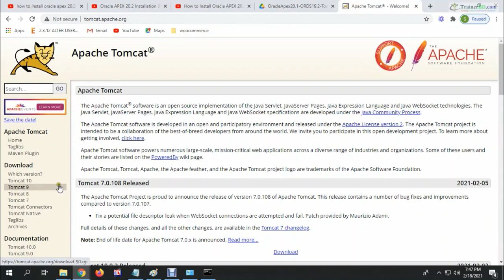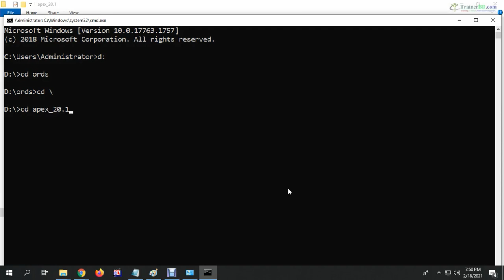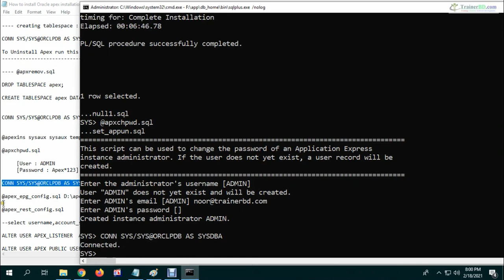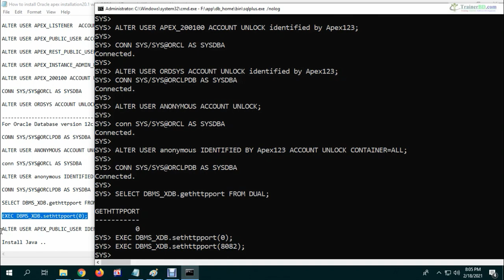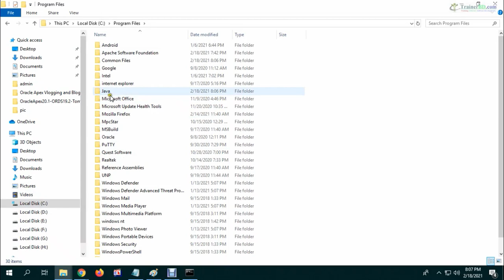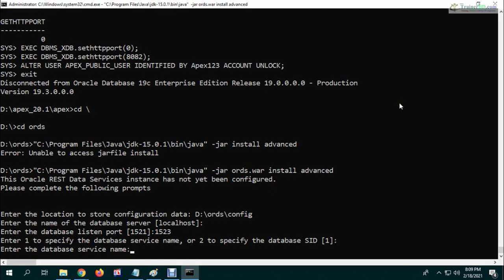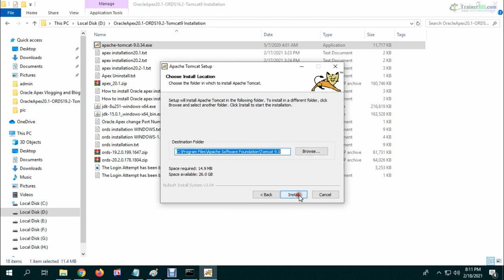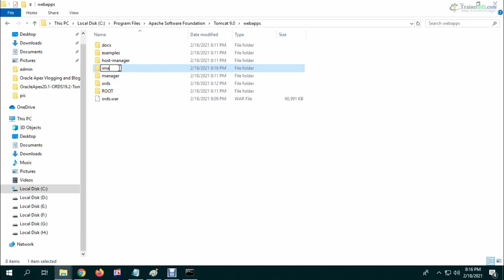How To install Oracle Apex 20.1 with ORDS and Tomcat in Windows (in Oracle Database 19c)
TrainerBD.com Offers the most affordable Oracle Training in Mirpur, Dhaka, Bangladesh.
Learn Oracle, Be an Oracle Apex Developer and/or Database Administrator.

to learn Oracle Apex.

Name of this Course:
Oracle 19c SQL, PLSQL, Apex 20.2 Training with Real Life Project

By completing this Project Based Oracle Training you will learn the real world techniques of creating any kind of online and offline based software. So that, if anyone tells you to develop any kind of Online based software, you can develop after completing this course. Along with that, you will learn Oracle Database Administration, Backup Recovery and performance tuning.
In this Project Based Oracle Training, from the very beginning we will work with developing the “Human Resource, Attendance and Payroll System and Sales Application. And by the time of developing this software project you will learn:
1-Oracle Database 19c. (Installation, Backup Recovery and Performance Tuning).
2-Oracle Apex Latest version
3-Oracle Developer Suite and Database Installation Tricks and Tips.
4-Oracle SQL (Structured Query Language).
5-Oracle PLSQL Program Units.

sql oracle
oracle 19c tutorial
sql tutorial
oracle 19c tutorial